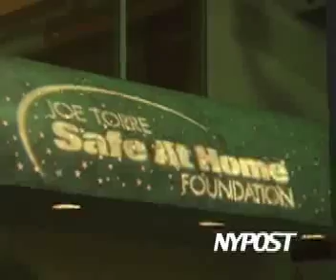Manuel Valerio Reel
1 min reel of my work